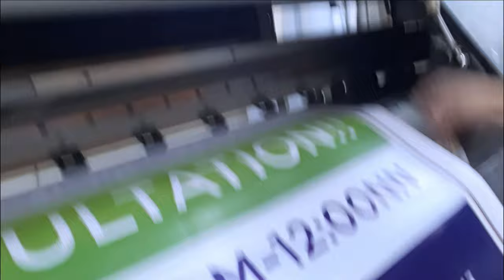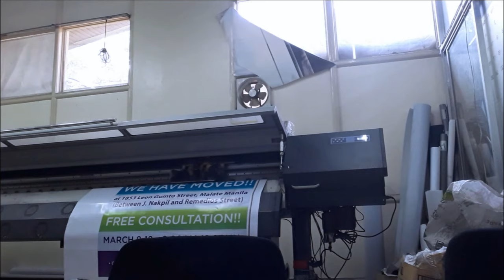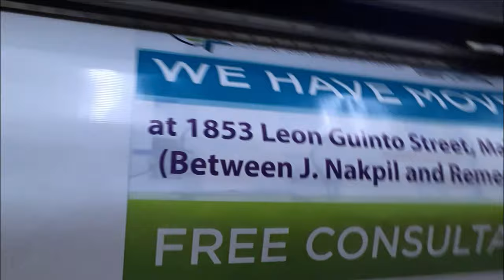May Papancit Si Mayor FULL EPISODE MAY 1, 2021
God Bless

181 May Papancit Si Mayor